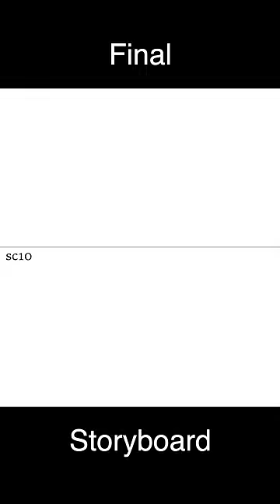(@GH.S) AMANDA THE ADVENTURER Vending Machine (Amanda) | GH'S ANIMATION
🟣GH'STUDIO : GH'S, PP, YEONJI, GAAE K, HAESAM, ANDARAM🟣